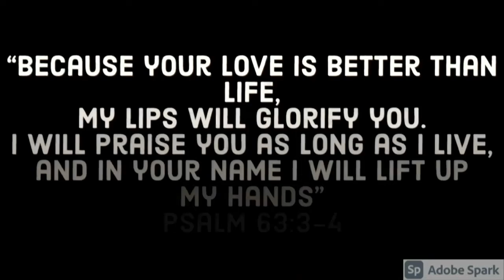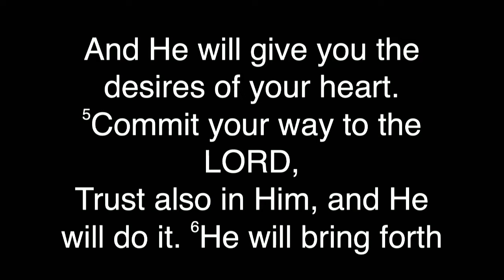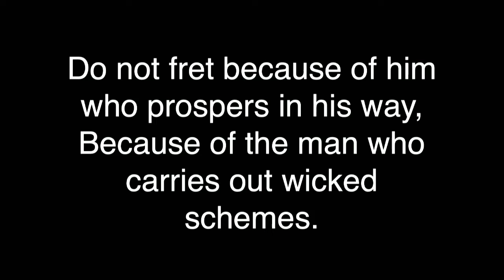February 6, 2022 Morning Worship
Welcome to FBC Counce. Thank you for joining us for worship this morning. Today's message will be from Psalm 37: 1-7.